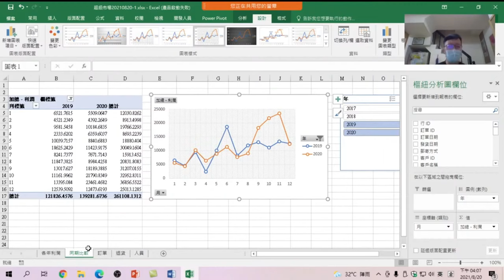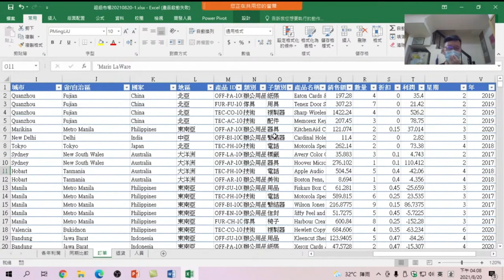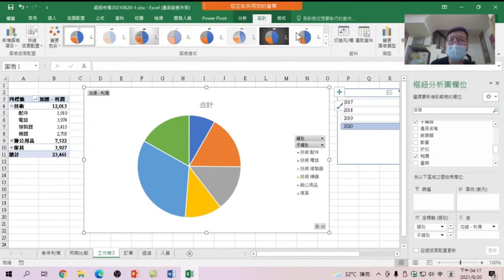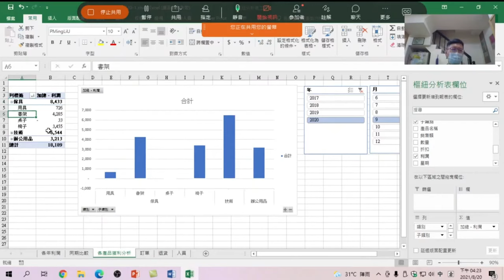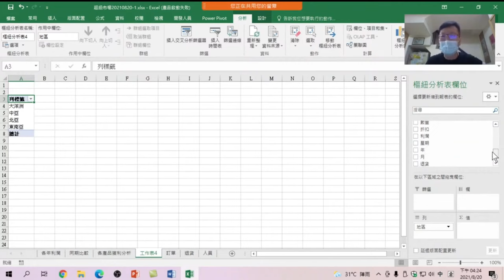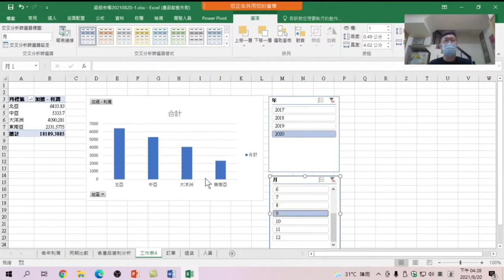利用樞紐分析表做同期比較分析 & 交叉分析篩選器 Excel也能做大數據商業分析04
【課程大網】
01 利用樞紐分析表做同期比較分析
02 做一張樞紐分析圖
03 設定以【年】為單位的各年折線圖
04 快速設定圖表格式
05 利用交叉分析篩選器可以做什麼
06 如何在交叉分析篩選器選取資料
07 做出產品類別利潤分析表(圖形圖)
08 圖形圖格式設定
09 將【年】【月】設定為交叉分析篩選器的條件
10 將【地區】【國家】設定為交叉分析篩選器的條件

01 如何利用VLOOKUP 查詢表格中資料02 如何利用【評估值公式】找到公式的錯誤03 用IFERROR 設定錯誤值顥示為空值04 【快速填入】讓儲存格都填入第一格的公式05 利用【合併彙算】也能做統計表06 利用【樞紐分析表】做一張統計圖表【Excel做數據分析】04
利用在Excel +安裝Power Pivot + Power View l來做數據分析及做出互動式商業圖表及儀表板。資料分析目的，瞭解資料轉置與樞紐的差別。轉置的使用時機，使用功能操作，不用寫複雜函數，相信人人都可以理解。